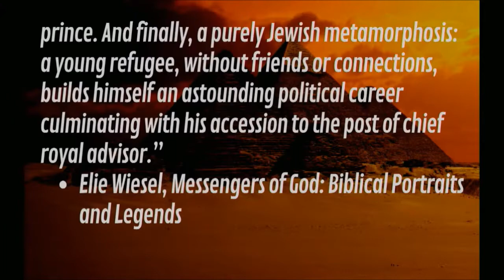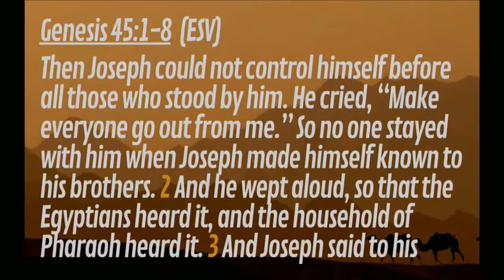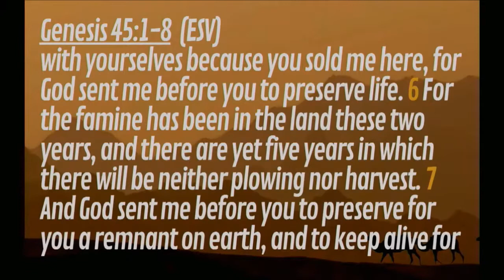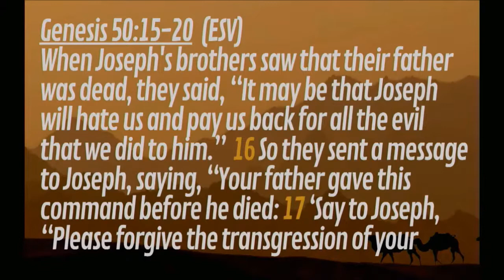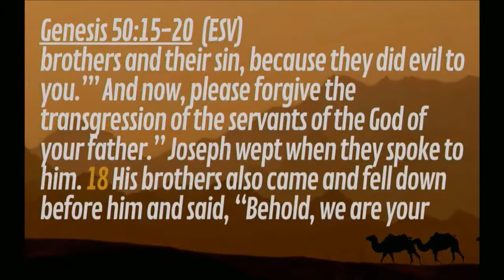Sunday July 5th, 2020 - Message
This week, Pastor Ruttan used explore how the almightiness of God can be comforting through the greatest hurts of life. He did this by looking at the troubling and victorious story of Joseph (in Genesis) with a message called “Good from evil?”

Learn how the tragic story of Joseph's brothers selling him into slavery turn into good - for him, for them, for the entire community.  Who "engineered" that outcome?  Walk with Pastor Ruttan through the story and the outcome and then how we can apply it to our lives, today, right now.  A BIG God does big things.